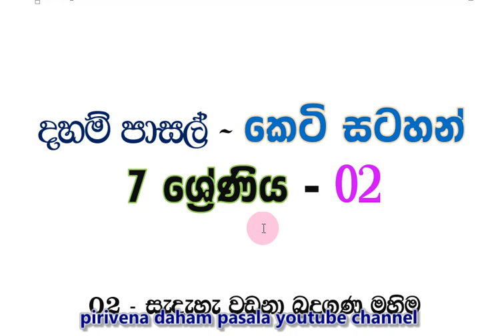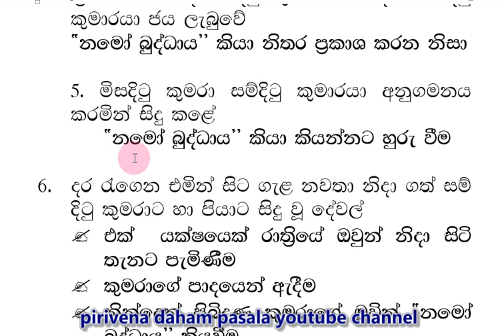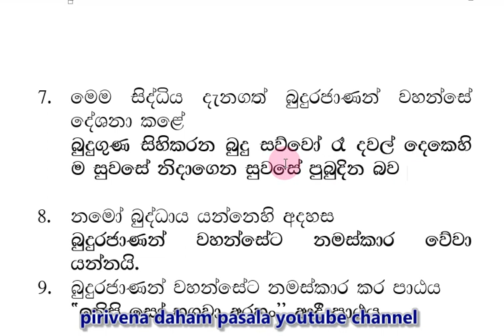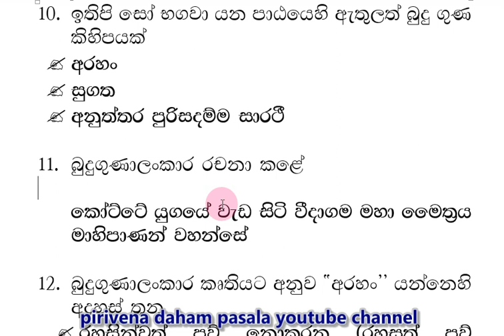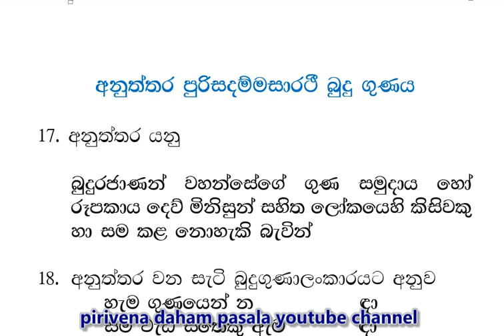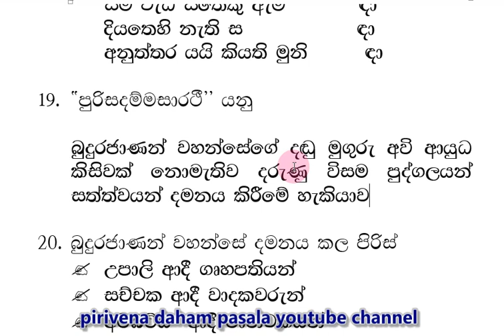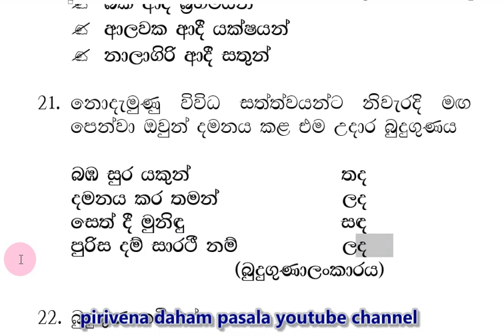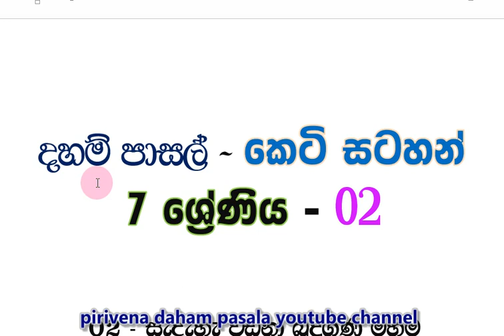daham pasala 7 -2 Short Note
dahampasala-7-2Short Note